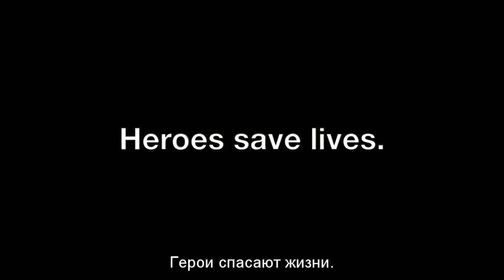ASMV - THE STRONGEST HERO (RUS SUB)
~ Author: Neko Kurokokoro
~ Anime:
One punch man
~ Song:
Mischa - Ready or Not